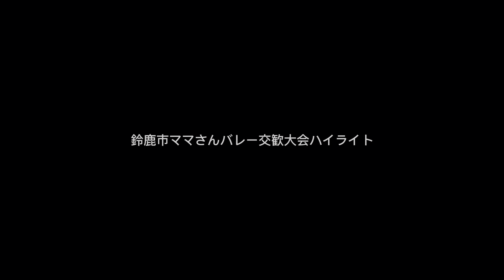鈴鹿市ママさんバレーボール交歓大会ハイライト